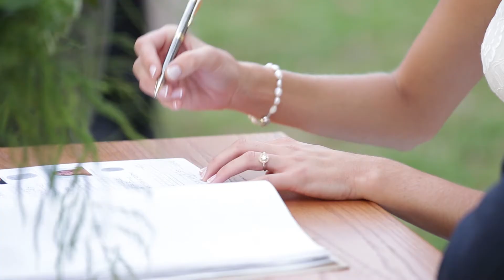Christo & Melody | Trailer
Christo and Melody - a love story written from the Father's heart...

This is where the story begins. Against all odds and weather predictions, on a sunny day in April, Christo and Melody vowed to love each other for the rest of forever. A day filled with laughter, love, tears of joy... A day filled with the presence of God.

Christo and Melody, your love inspires. May you fall deeper in love in the years to come, and may you experience God's ultimate grace and favour in day 1, day 2 and day 6 million...